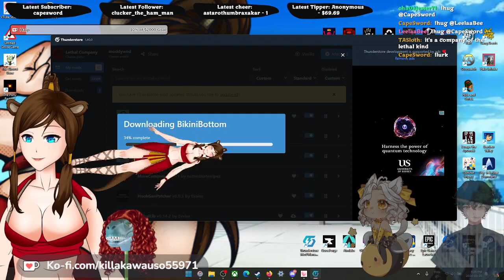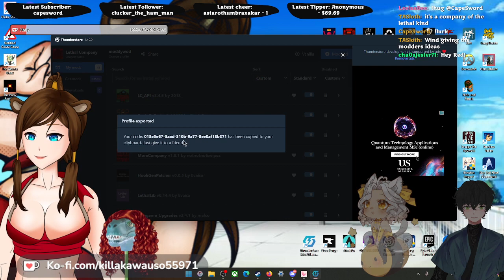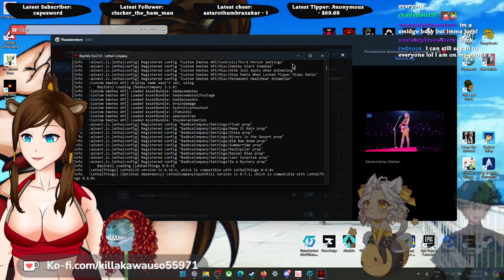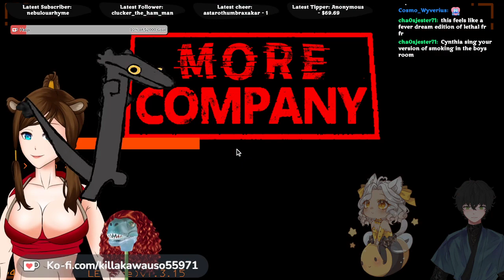❤️‍🔥🦦 surprise mother fathers otter gorl is here for your stuff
A company that might be lethal, idk.